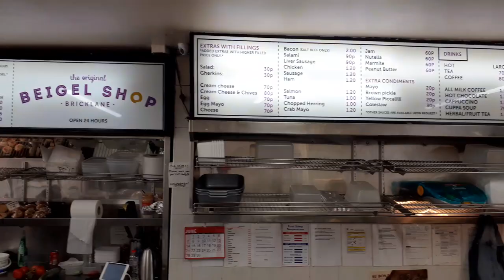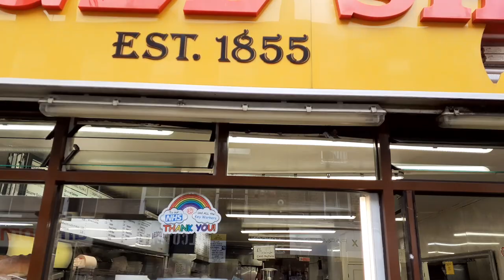Britains first and best Beigel shop East 1855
Beigel shop june 2020